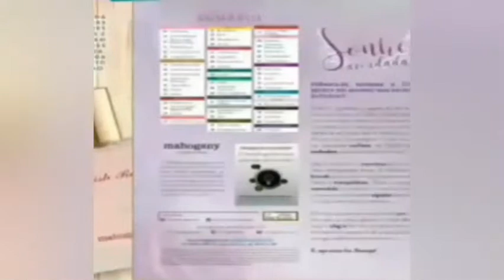Catálogo Mahogany ciclo 08/2019